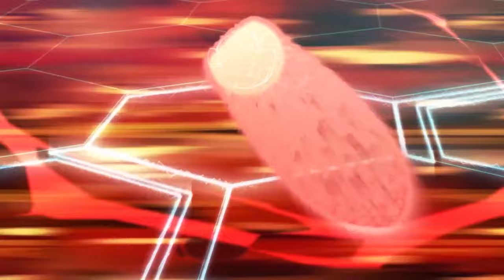Bakugan Brawlers Finale: Episodes 41-52 Marathon! 🏁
🌈 It's the grand finale! Experience the culmination of the Bakugan Brawlers series with episodes 41-50 in this epic marathon. Join Dan, Drago, and the brawlers as they face their ultimate challenges, confront powerful foes, and bring the saga to a breathtaking conclusion. Don't miss the emotional highs and lows in this unforgettable finale compilation!

Get ready to brawl with the all-NEW Bakugan cartoon! Join the adventures of Dan Kouzo and the Misfit Clan as they join forces with alien creatures called Bakugan in epic battles for the fate of the world.

Follow us to see what’s poppin’!